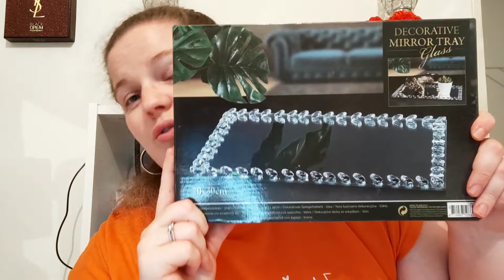🛍️haul action#27🛍️ saga cosmetics nouveauté